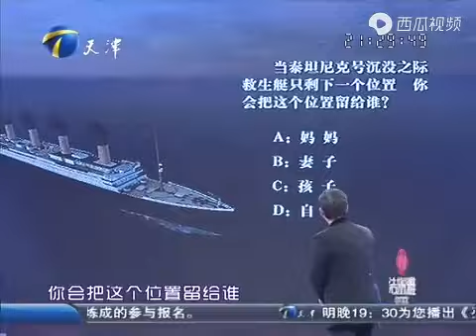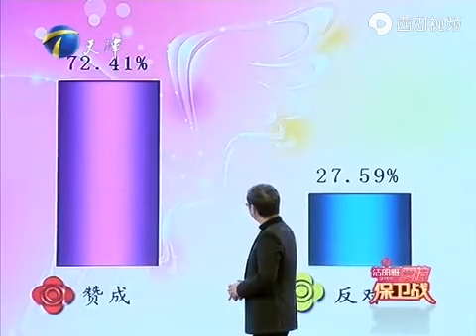愛情保衛戰：婆媳大戰再升級！生活中一言不合就開撕，準兒媳竟給婆婆臉撓破